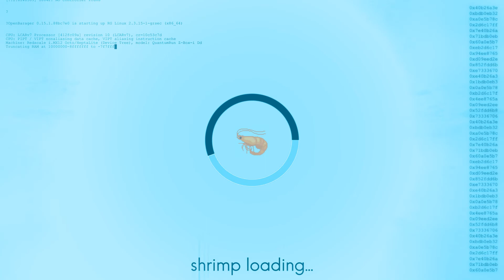EP13# Lost Ruins - Guess I got insectophilia now. Thanks.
2D + pixelart + hard difficulty + easy death + waifus = time for shrimping

"Lost Ruins is a 2D side-scrolling survival action game, where you play as a young girl that has awoken in a strange and foreign place without her memories. Explore a dark and dangerous world, battle hideous monsters, and topple incredible bosses."

Thank you so much for even considering watching this series.
I'm just some small insecure shrimp with too much time.